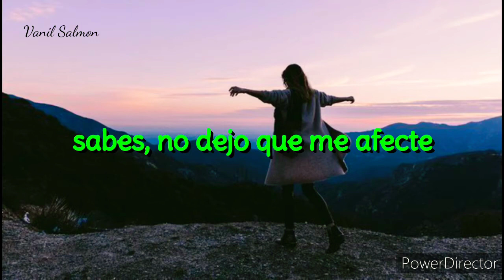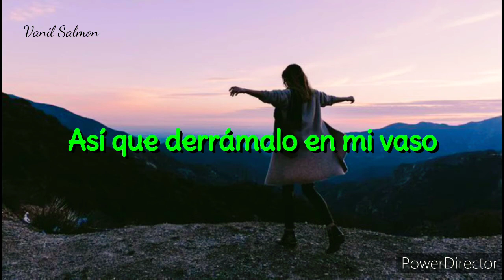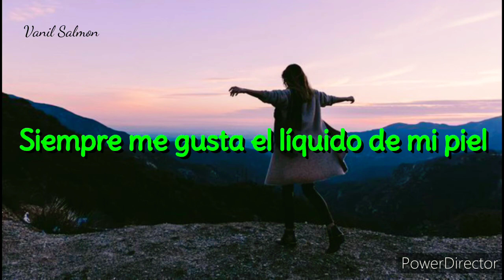RuthAnne - Liquid (En Español)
Oh
Yeah, hey
Oh, oh-eee

Everything you say, you know I don't let it get to me
Oh it's like liquid off my skin and I never let it soak in
All that you portray, you know that I, I don't believe a thing
'Cause it's like liquid on my lips, I lick it off before it sticks

All of this perception
All of this perfection
Can we wash it all away, wash it all away?
Wash it all away, wash it all away
There's no real connection
Surface communication
Wash it all away, 'cause it's just liquid to me

Oh-oh, hey, yeah

Running through my hands
This dirty dirty never ever land
So pour it up, up in my glass, I drink it down and I let it pass
'Cause it never lasts
In this poisoned world, gotta laugh it off, ha, ha, ha, I'm good
'Cause it's like liquid off my feet, won't drain the life outta me, yeah

Always like liquid off my skin and I never let it soak in

There's no real connection (No)
Surface communication
(Can we? Yeah, yeah, yeah)

Oh, baby
'Cause it's just liquid

Writer(s): Ruth Anne Cunningham, Ian Brendon Scott